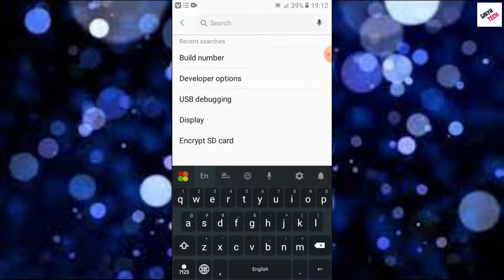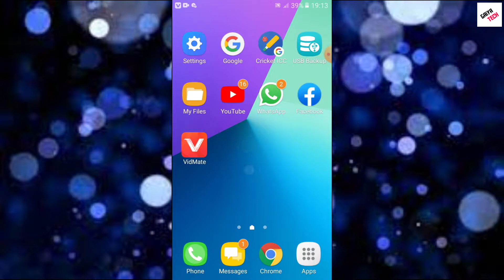How to enable show touches in android Sinhala | Gaiya Tech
How to enable show touches android in Sinhala 2021!

Show touches option is very important in screen recording as it highlightes the places where we touch.

Comment your ideas below in the comment section